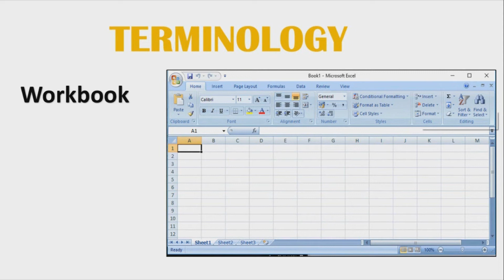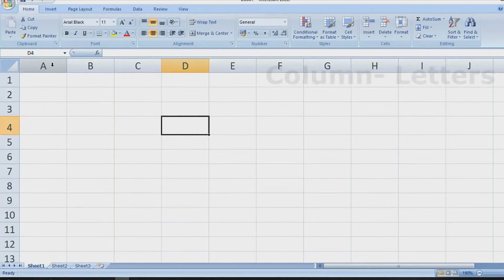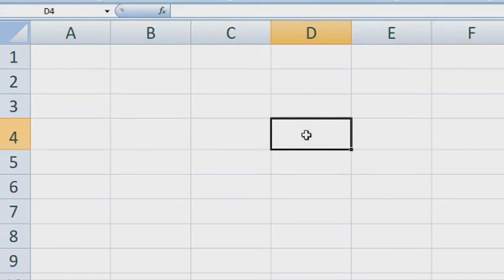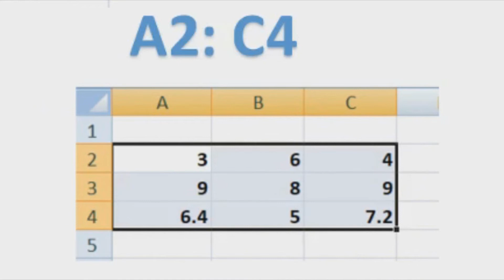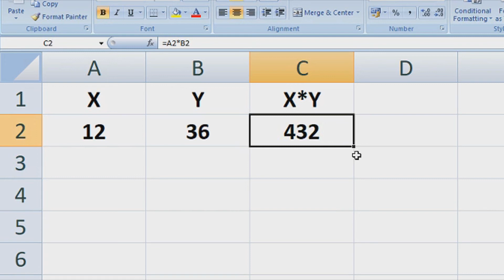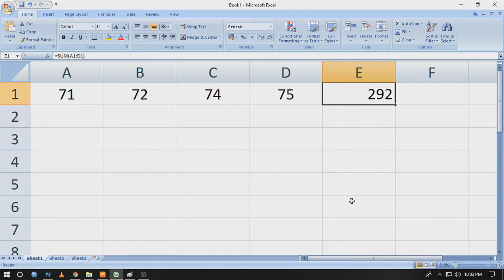Microsoft Excel for Beginners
In order to use Microsoft Excel in Statistics, you need to know the basic Terminology to understand it's usage.